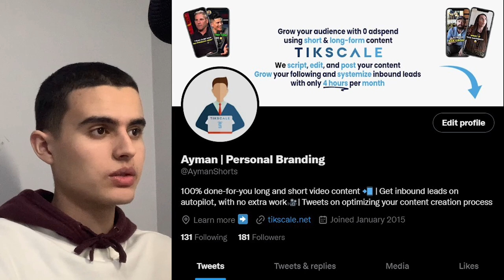How I got my first SMMA client in 3 weeks (as a beginner)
I did this at 17yrs old, you have no excuses.

0:00 Intro
0:04 What's an Agency?
0:15 Why did I choose this business model?
0:22 What service am I providing?
0:45 Why did I choose this service?
1:16 Recurring revenue
1:37 How I got my first client
2:22 Conversion windows
2:35 How I grew on twitter
3:00 How to set up your twitter profile
3:34 How many sales calls did I take?
4:06 How to "create" time
4:23 How I got paid for 3-months upfront
4:51 Why getting paid upfront is better
5:18 How much money I spent so far
5:45 How will I scale from here?
6:20 Tips for Beginners
6:53 My plan moving forward
7:01 Outro

Video Summary:
First, I’m gonna go over what even is an agency, and what service I’m providing
An agency is company that provides a service in exchange for money.
Your service has to provide value and solve a problem in order for people to actually buy from you.
What attracted me to this specific business model was the profit margins, and also the recurring income.
The average margin is around 80%, which is insane.
Compared to ecom and amazon FBA who have like 10-30% margins, I knew the agency model was the way to go.
As for my specific service, I’m helping coaches grow their personal brands, which gives them more credibility, and a steady stream of inbound leads.
I’m making it easier for them to close clients by giving them social proof, and I’m bringing them clients on autopilot, so no outreach is needed.
In short, I make them more money, and my team does most of the work.
I chose this service because I’ve been video editing since I was 11 years old, and that skill is a huge advantage compared to others.
When you sign a client, you put them on a contract for a specific amount of time, in my case I did a 3-month contract.
Now, I’m gonna talk about how I got my first client, and how long it took. After 23 days, I signed my first client.
In those 3 weeks, I took 3 sales calls, and closed the third prospect.
One thing I kept in mind throughout the whole process is to take imperfect action over inaction.
I focused on what was infront of me, rather than things that won’t matter til later.
I didn’t focus on getting a sales script, contract, or onboarding process until I booked my first sales call.
And I didn’t start finding people to outsource the work to until I landed a client
My #1 priority was outreach.
Your income is directly proportionate to the amount of effort you put in.
If you do 10 outreach per day, you’ll only book 1 meeting every 10 days.
But if you do 120 outreach, you’ll book a meeting per day.
I was doing 3 hours of cold DM outreach through twitter, every single day.
It was a non-negotiable. I was providing free value upfront by sending prospects a free tiktok, then telling them how I’d love to make them every week.
By providing value upfront, naturally the prospect feels like they have to give something back, giving you the chance to hop on a sales call.
I booked all 3 of my sales calls through twitter.
I stayed consistent with my tweet strategy, and engaged with my audience. On top of my cold DMs, I was doing 3-5 tweets per day related to my target audience, 10-15 replies that add value to other people’s tweets in my niche, and I optimized my profile so people knew what I was offering
People who say they don’t have enough time are lying to themselves. You need to sacrifice something in order to secure your future.
Whether that’s screentime, school, or free-time, there’s always something you can do. As for how I got a 3-month payment upfront, the first thing I did was target rich people. TAGS: How I signed my first client in 23 days at 18 years old (No one uses this method) I tried SMMA for 23 days (My honest experience)
I closed my first agency client in 23 days, and got a payment for 3 months upfront, here’s how I did it. I Tried SMMA For 30 Days,I tried SMMA for 1 month,I tried social media marketing for 30 days,I tried social media marketing agency for 30 days,social media marketing,smma challenge,smma sales call,smma challenge 30 days,1 month smma challenge,challenge smma,first smma client,how to get first smma client,smma 2022,iman gadzhi,smma for beginners,ryan mak,how to get smma clients,social media marketing agency, smma outreach, smma twitter, inbound leads for agency, how to automate agency outreach, how to automatic outreach with an agency. how to close agency clients. how to start an smma. smma 2023. smma course iman,iman ghadzi review,internet money course review. daniel fazio, client ascension daniel fazio, Daniel fazio course, cold email wizard,cold email wizard course review, smma teenager, marketing agency guide 2022. ayman arab smma. ayman arab money. ayman money online. ayman arab slatt